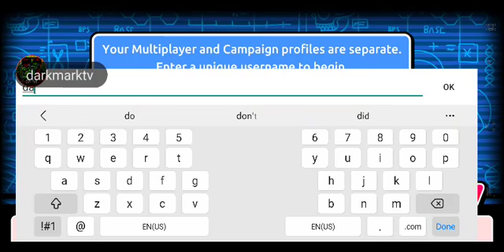when Rick and morty and pokemon merge ‐ morty cups